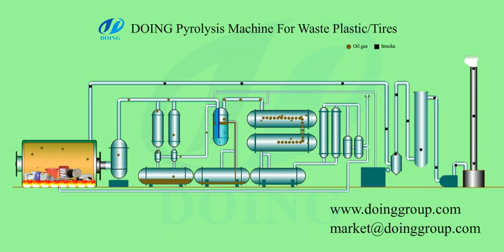Scrap plastic pyrolysis plant working process animation video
The scrap plastic pyrolysis plant manufactured by DoingGroup adopts the latest pyrolysis technology, which aims at converting waste plastics into pyrolysis oil, carbon black and steel wire without any pollution.The working process of scrap plastic pyrolysis plant is the same as shown in the video.

Both the fuel oil and the carbon black produced by the cracking process can be directly marketed. If you want to get higher market value, you can further process them ,and we have specialized equipment for this,waste oil to diesel refining machine ,carbon briquetting machine and carbon grinding machine. Fuel oil can be refined to light diesel oil, carbon black can be made into carbon black pellets for combustion, or milling to carbon black fine powder, used in the production of plastics, rubber soles, paints and so on. Non-condensable gases can be recovered as fuel heating the reactor, which saves fuel costs.